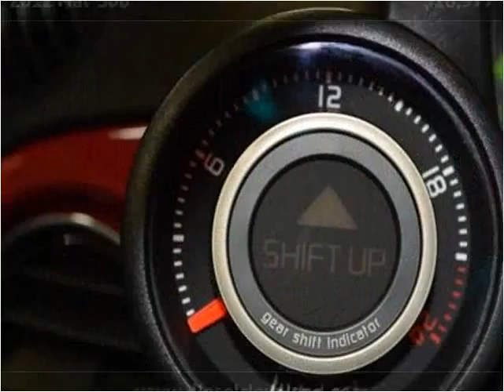2012 Fiat 500 Used Cars Strongsville OH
This 2012 Fiat 500 is available from Diesel Direct-A Division of FIAT of Strongsville.